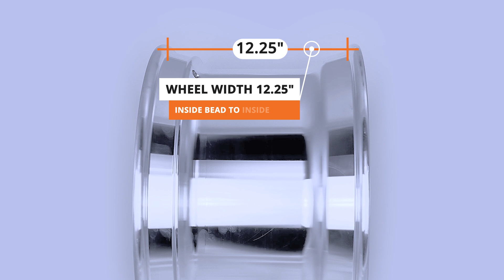Northstar 22.5x12.25 Hub Pilot Flat Face Aluminum Truck Float Wheel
Enhance your fleet's performance and aesthetic with the Northstar 22.5x12.25 Hub Pilot Mirror Polish Flat Face Wheel, specifically designed for front axle use with a 4.75" offset. This premium wheel offers superior durability and a high-shine mirror finish that stands out on the road.

Robust Construction: Engineered for heavy-duty use in Class 8 trucks, ensuring reliability and longevity under tough conditions.
Mirror Polish Finish: Features a flat face with a mirror polish, providing a striking look that enhances your vehicle’s appearance.
Specific Compatibility: Designed to fit a wide range of trucks, including Kenworth, Peterbilt, Freightliner, Volvo, International, Mack, and Sterling, as well as specialized vehicles like cement and concrete mixers, waste, refuse, and trash trucks, and dump trucks.

Approved Tire Sizes:
385/65R22.5
425/65R22.5

Replaces Parts: 823640, 823647, 823660, 823667, 824627

Wheel Size: 22.5 x 12.25
Part Number: 125124
Finish: Polished Aluminum
Position: Front / Steering
10-Hole, 285.75mm Bolt Circle, 220mm Bore
Hub-Piloted Dual-Mounting (Two-Piece Flange Nut)
Max Load & Inflation 12,300lbs @ 130psi
Installed Valve: 45-MS
Outside Lip: 1.24"
Backspace: 11.6"
Disc Width: 0.94"
Hand Holes: 10 x 1.25"